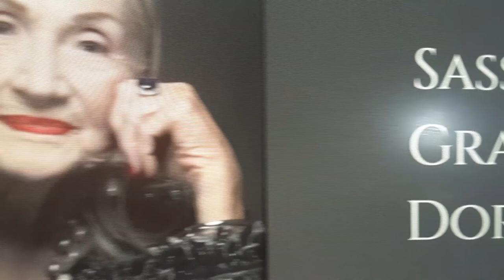Their subs and their commenters are as fake as their masks